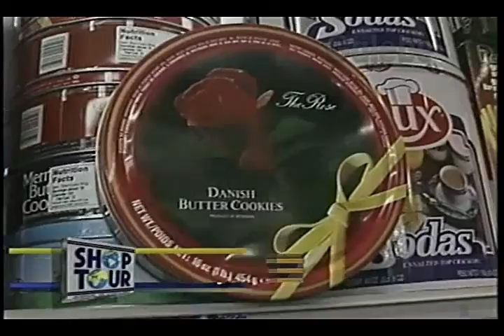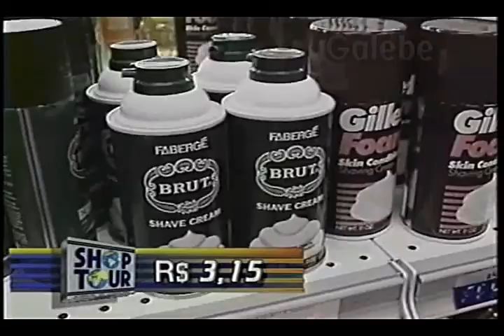COSMÉTICO CENTER DÉBORA GALEBE 29 10 1994